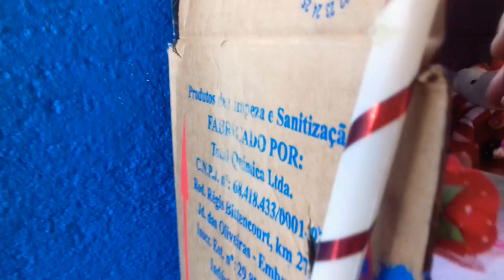Novelinha da barbie capitulo 1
assis ta o  capitulo2